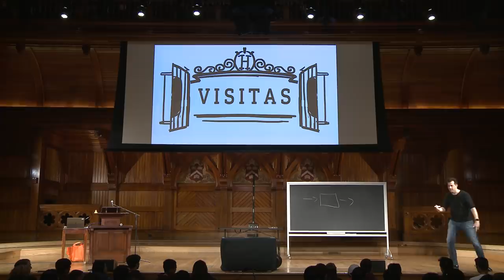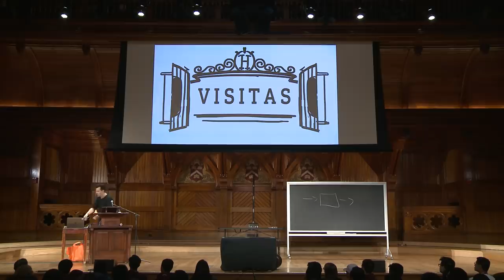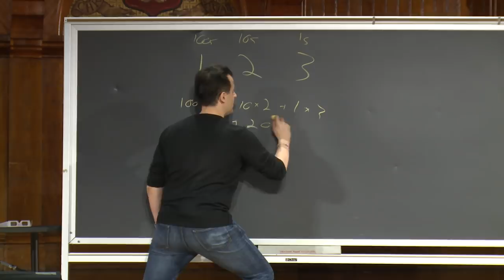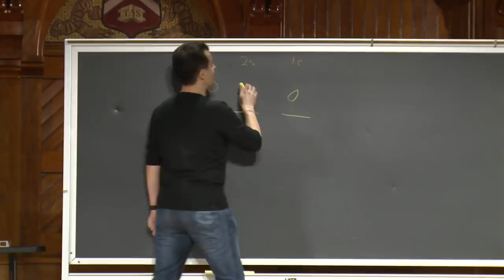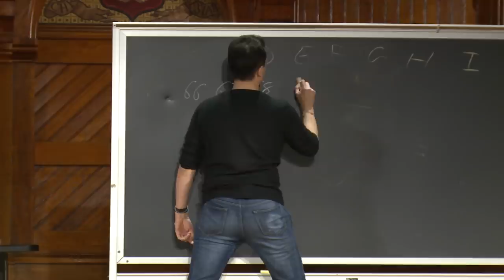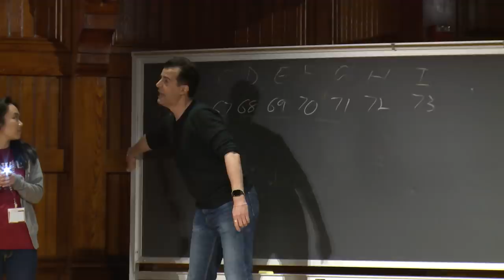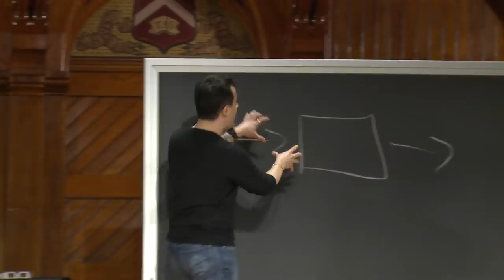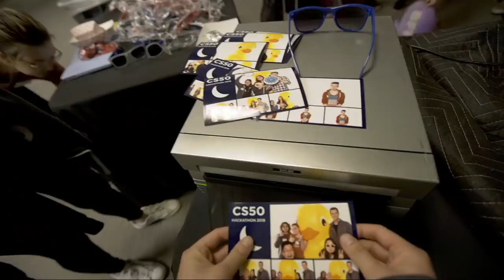David J. Malan - Visitas Thinks Big 2019 - Harvard University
David Malan, Gordon McKay Professor of the Practice of Computer Science and Member of the Faculty of Education in the Graduate School of Education